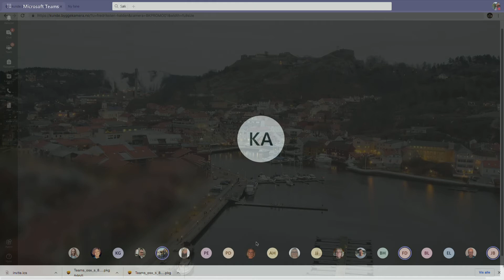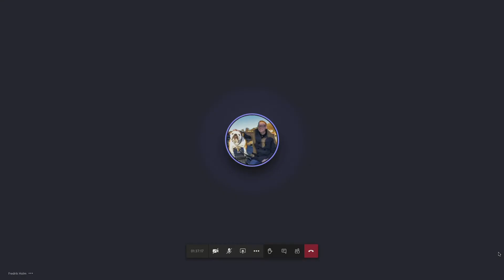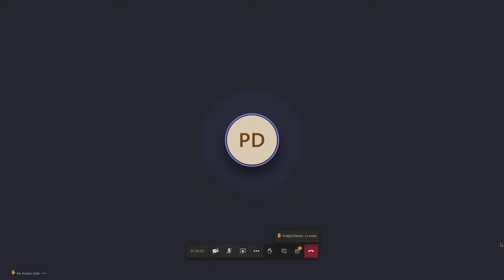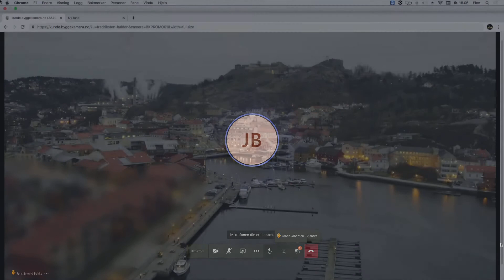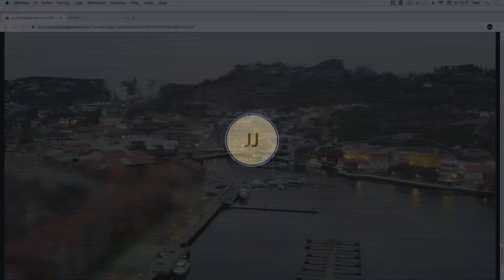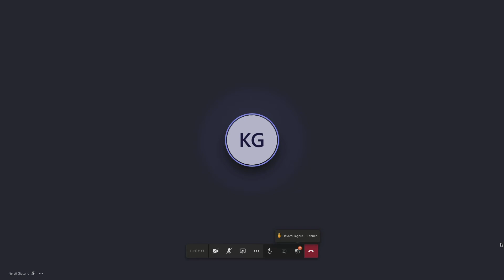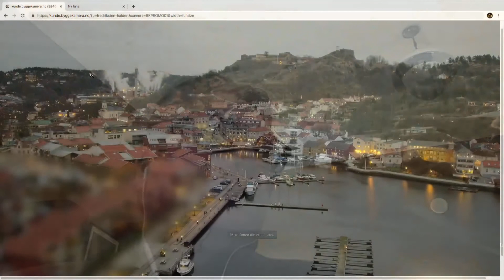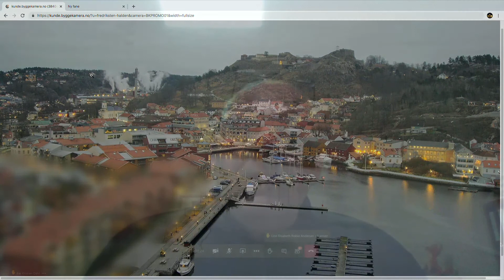05.01.21 Ekstraordinært formannskapsmøte tema: Forskrift for munnbind i Halden